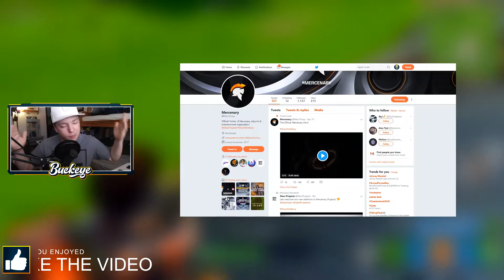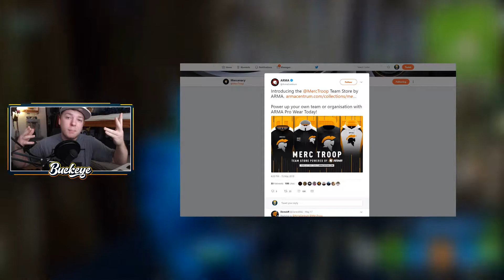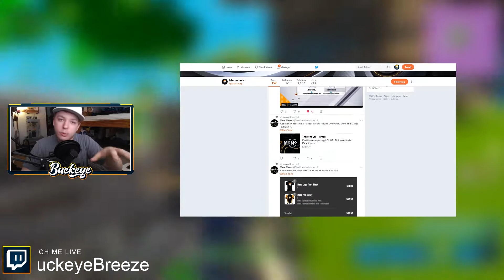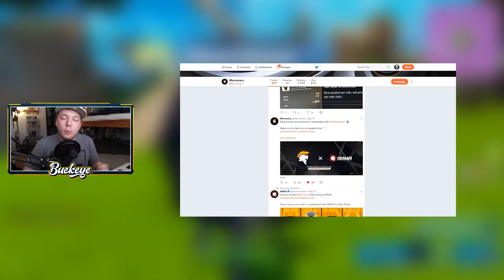Will Halo Battle Royale Happen in 2018? Halo ODST Battle Royale (Free Halo BR Game)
It is no surprise that battle royale games will take over the market by this time next year. The question is, just how many games will be jumping on the band wagon? Today I discuss how a Halo game can work with the battle royale genre.

In this video:

"Halo"
"Halo 6"
"Halo ODST"
"Halo Battle Royale"
"Halo 6 BR"
"Halo 6 Battle Royale"
"Halo ODST Battle Royale"